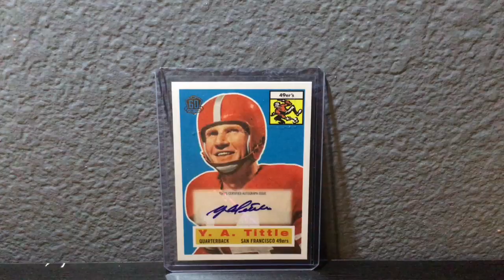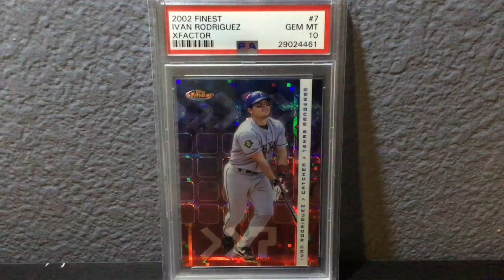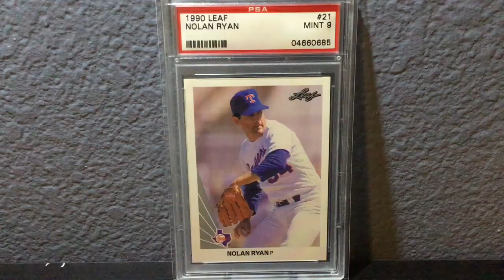A Titillating Mailday...Y.A. Tittle That Is